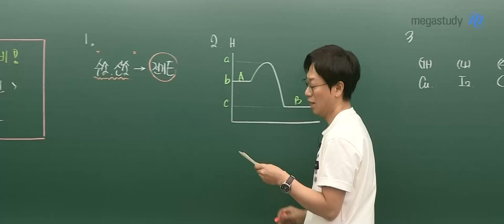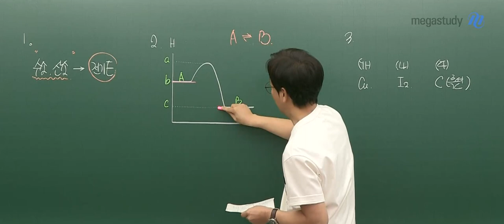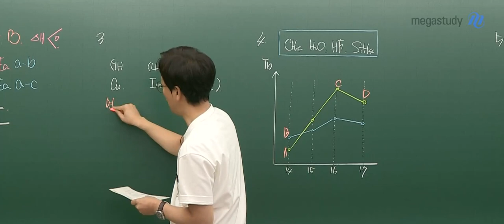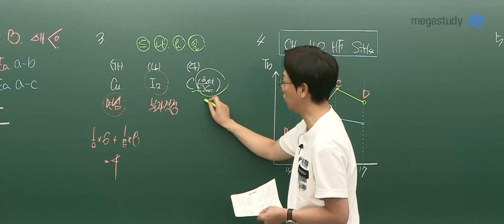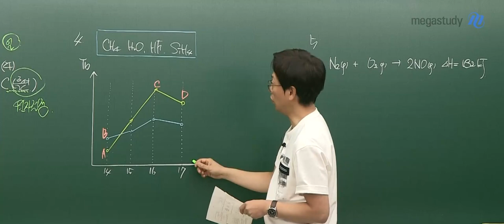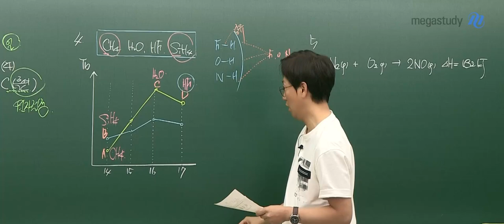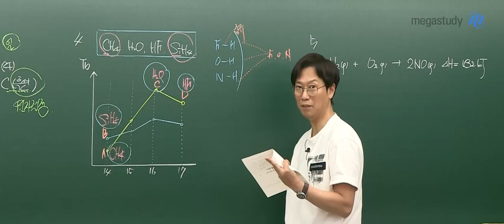[메가스터디] 화학 고석용쌤-2021학년도 9월 모평 화학ll 해설강의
고석용 선생님의 2021학년도 9월 모평 화학ll 해설강의입니다!
꼼꼼한 분석으로, 수능을 대비하는 것은 필수입니다.
지금 바로 영상을 통해 9월 모평 화학ll 주요 문항을 점검하세요!

수능까지 응원하겠습니다.

- 고석용 선생님에 대해 더 알고 싶다면?